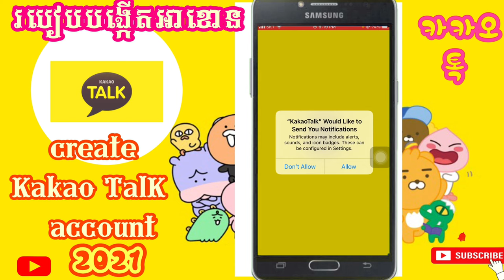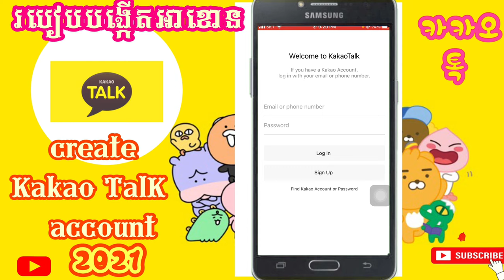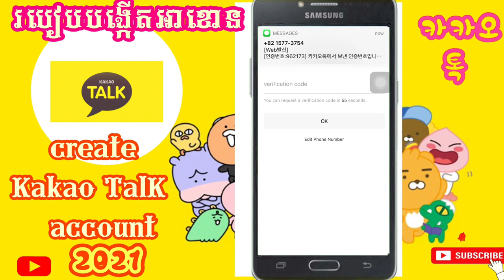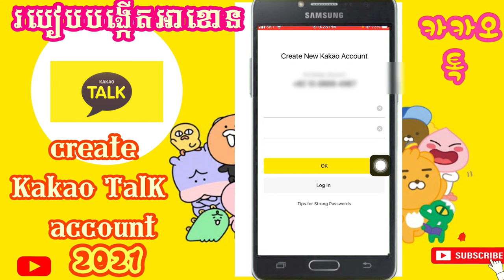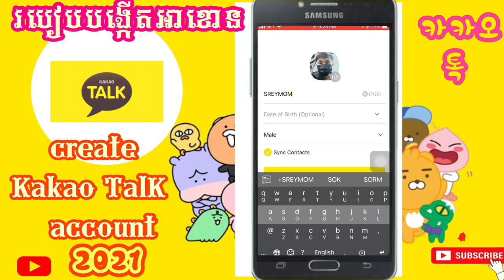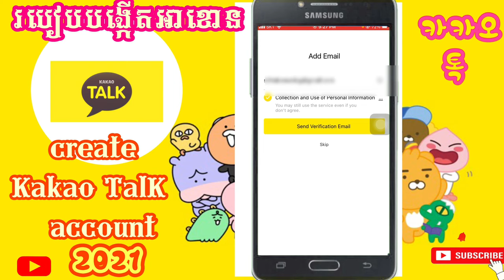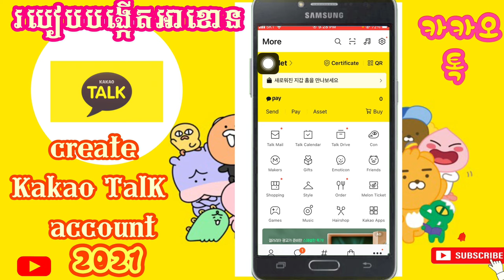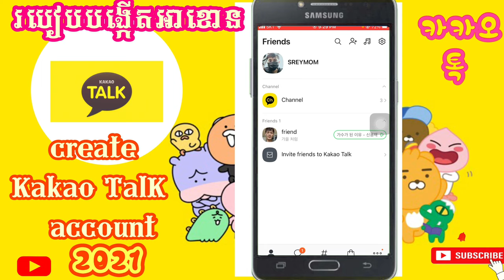create kakao talk 카카오톡 2021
នេះ​ជា​របៀប​បង្កើត​ accounts  kakao talk សម្រាប់​ប្រើ​ប្រាស់​ក្នុង​ប្រទេស​កូរ៉េខាងត្បូង​ បង​ប្អូន​អាច​សាកល្បង​បង្កើត​ដោយ​ខ្លួនឯង​បាន​

សូម​អគុណ​បងប្អូន​ទាំង​អស់​គ្នា​ដែល​បាន​មេីល​ពាណិជ្ជកម្ម​លេីវីដេអូ​នេះ​និង​ទស្សនា​វីដេអូ​នេះ​ផងសែរ

꧁O͜͡p͜͡p͜͡a͜͡S͜͡T͜͡꧂